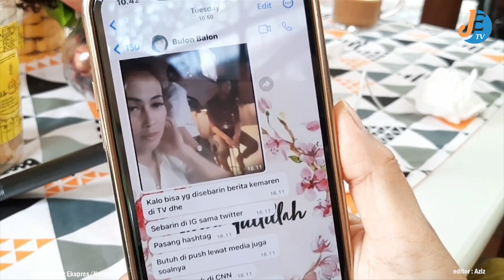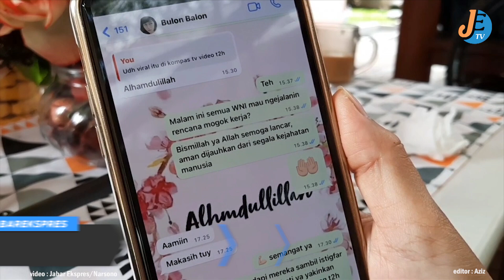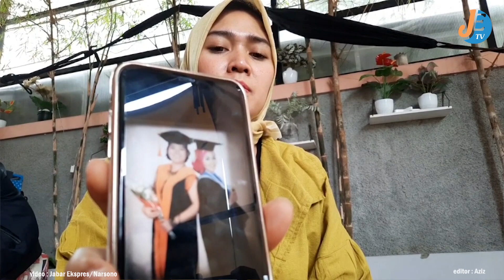Salah Satu Keluarga Korban Tinak Pidana Perdagangan Orang Asal Kota Cimahi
Sumber : Liputan/Narsono
(Editor : Aziz)